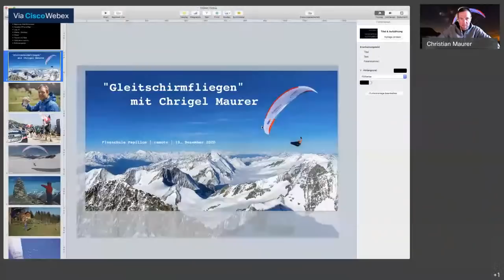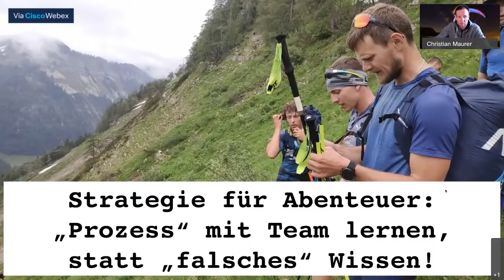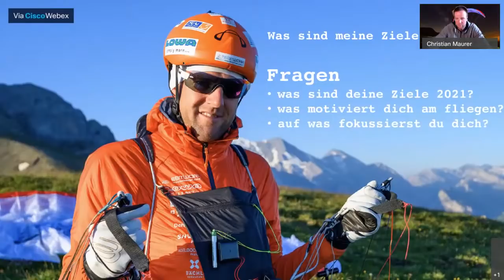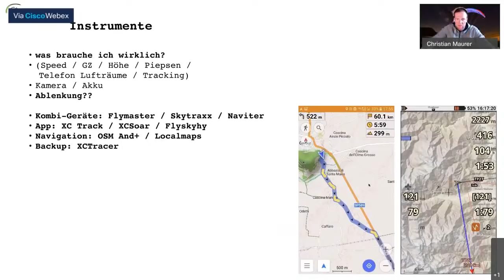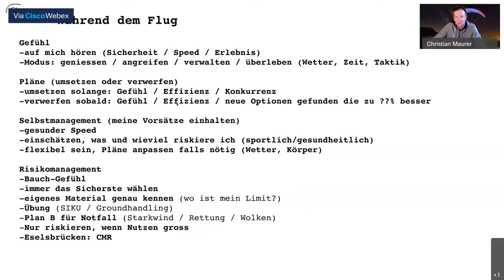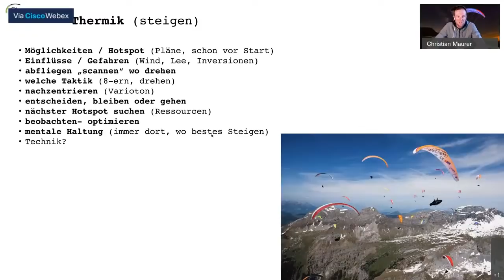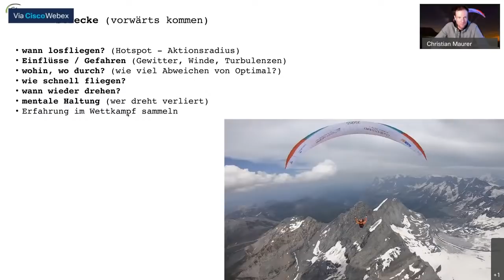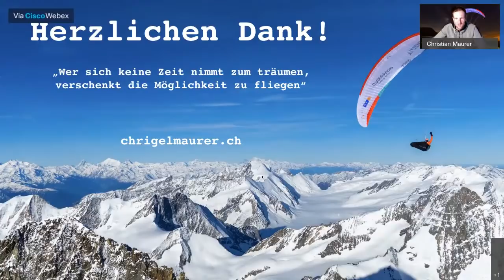Papillon Pilotentage 2020: Vortrag Chrigel Maurer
Fachvortrag und Fragerunde mit Chrigel Maurer